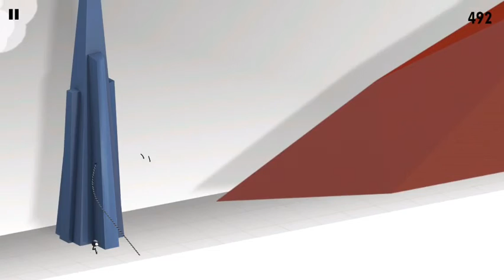[Rope'n'Fly 4] So Close Man!!!